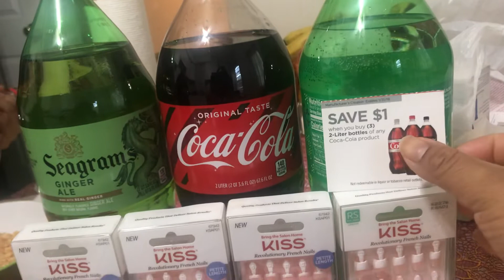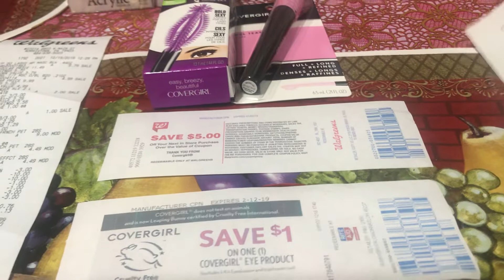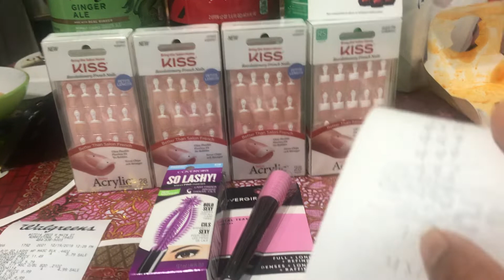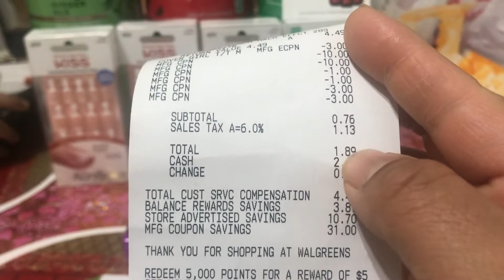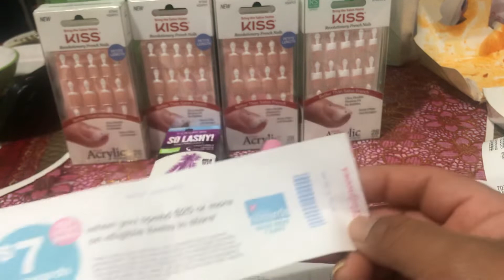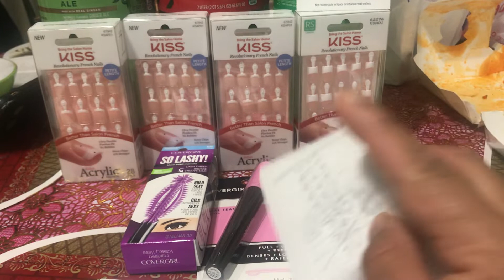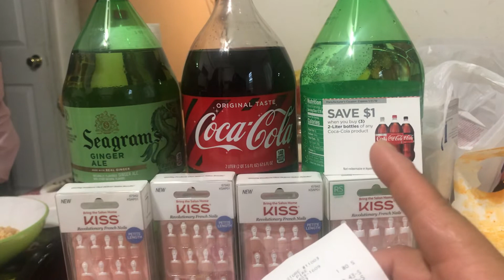Walgreens 😉 termina 12-22-18 😉🙏👍😁